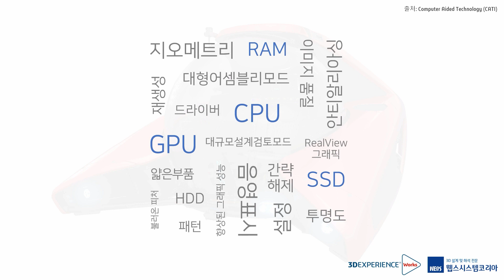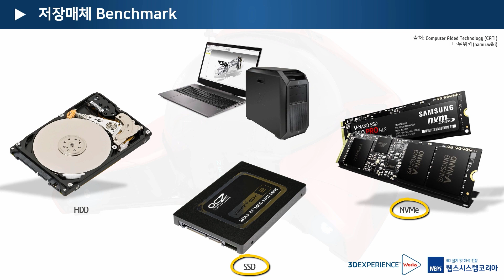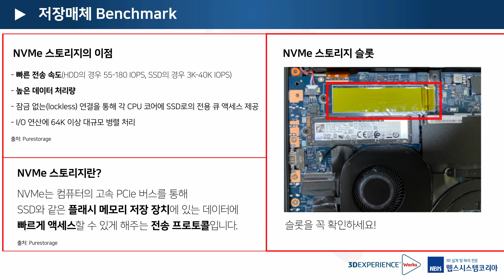[FAQ] 현명한 '솔리드웍스 워크스테이션' 구매 가이드 #1. 저장장치(SOLIDWORKS Workstation guide)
솔리드웍스 사용하는데, PC가 버벅거리나요?
솔리드웍스에 가장 적합한 노트북 데스크탑 사양을 안내드립니다.
솔리드웍스 사용자에게 저장장치는 어떤게 좋을까요?

솔리드웍스와 워크스테이션 도입을 고려중이라면?

3D 설계 및 해석 전문_웹스시스템코리아

웹스시스템코리아는
파트너십 기반으로 “고객의 성공을 위해 솔루션과 가치를 제공합니다.”